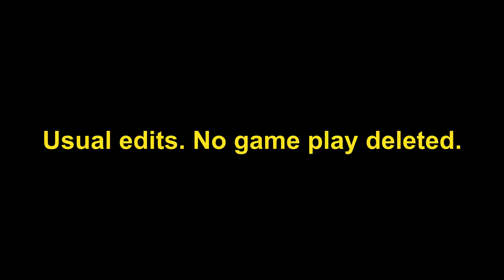Appo1vsSt Marks (2)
Game video. No game play deleted.